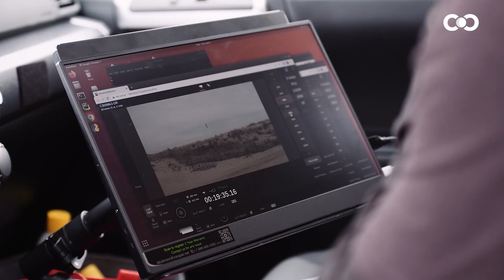Climate Central's FloodVision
Making climate change visible through the power of photo-realistic images.